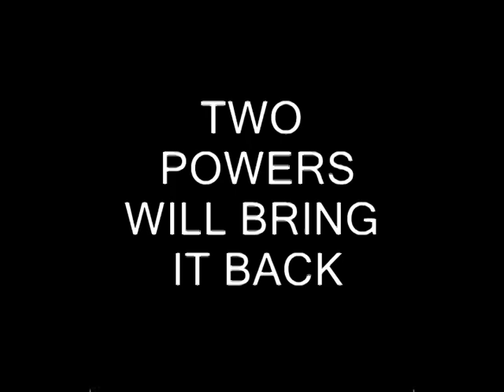KFW & Wrestling Superstars Bring Knoxville Back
Aug 5th